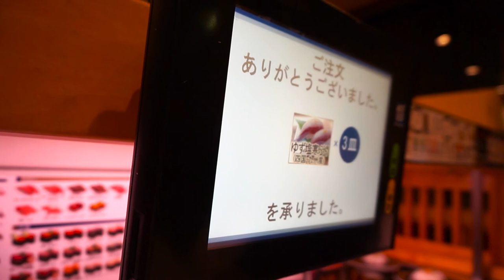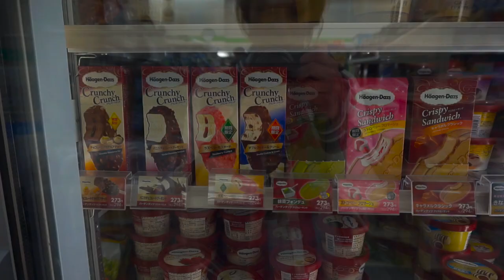Paradies Frühlingsfest ~ Oder: Sushi und Eis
Eigentlich wollten wir zu einem Paradies Frühlingsfest gehen. Hörte sich spannend an. Was wir dann stattdessen gemacht haben erfahrt ihr im Video :D

***Musik***
MindlessFate - Break of the Day